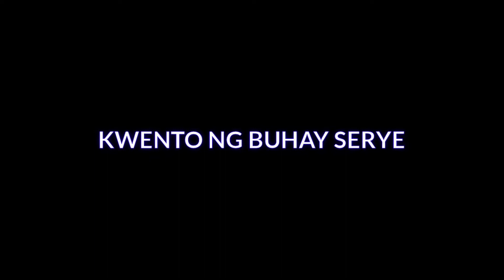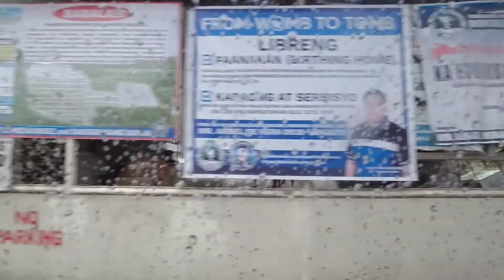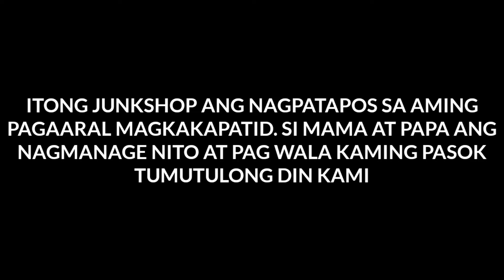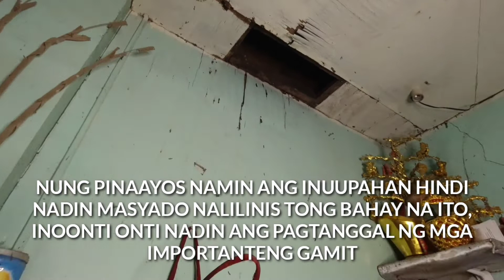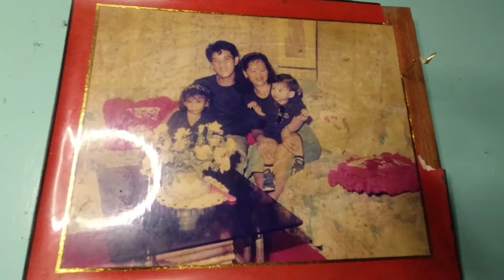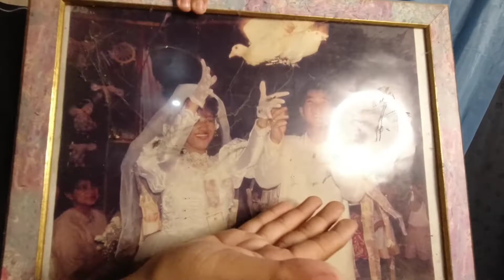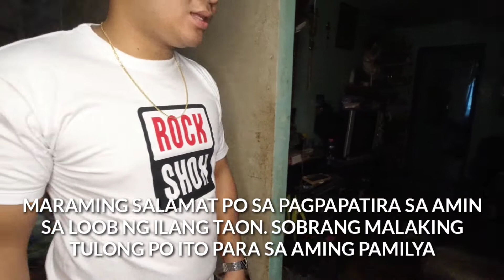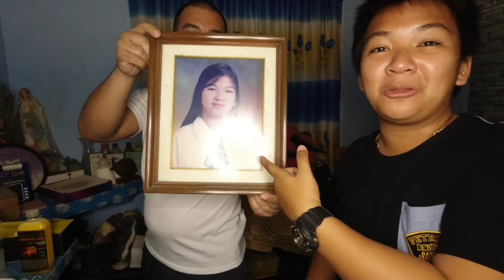KWENTO NG BUHAY SERYE PART 1 | DRS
hello mga ka DRS sana ay mainspired kayo sa onting mensaheng aming ibabahagi sa video na ito.